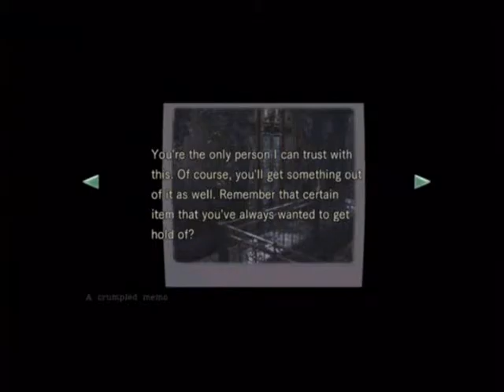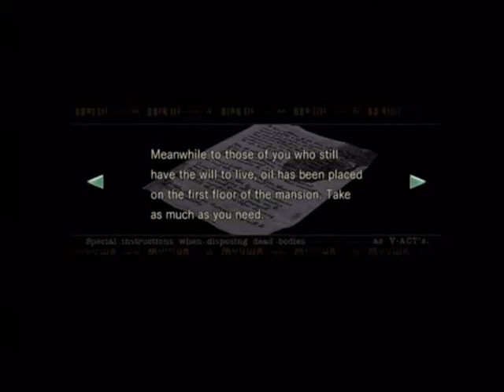Resident evil 1 2014 episode 4: Who let the dogs out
Episode 4 kicks it up a notch with tonnes of canine capers and proves that Karmas chances of survival have really gone to the dogs.